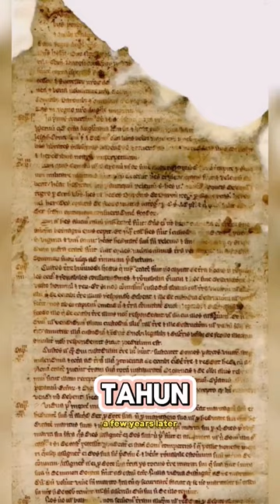persepsi sejarah : benarkah Ken arok pernah kuliah di Cambridge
Tahukah kalian, Saat ken arok naik tahta di tahun 2 belas dua dua, melalui intrik politik yang kompleks, jauh sebelum itu, universitas Cambridge di Inggris sudah berdiri pada tahun 2 belas nol sembilan, beberapa tahun kemudian pada 2 belas 5 belas, piagam pelopor HAM, magna Carta ditanda tangani oleh raja john, dan menjadi cikal bakal HAM.
Pada masa Ken Arok, konsep dasar HAM sebenarnya sudah mulai muncul. Mungkin, jika diberi kesempatan, Ken Arok juga bisa kuliah di Cambridge.